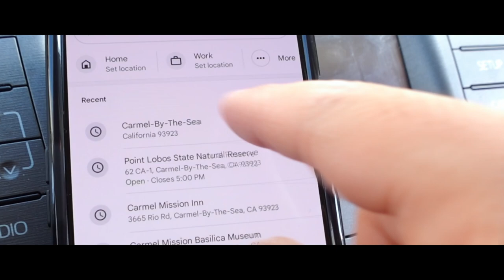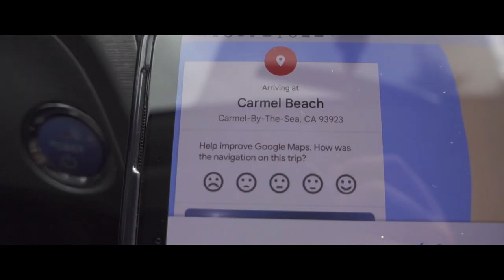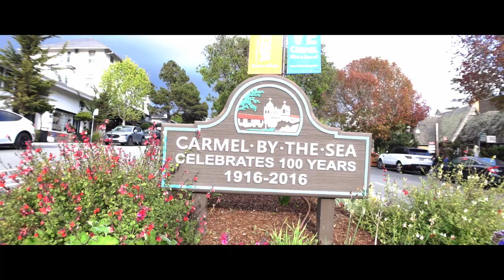Carmel, Ca | A Cinematic Travel Film + vlog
3/27/22 Spent the day with the family in Carmel. Lunch was at Lucia restaurant.

Everything filmed on the Sony Zv-1 at 120 FPS and mostly hand held.
Very light color grading and 40% opacity  of the LUT